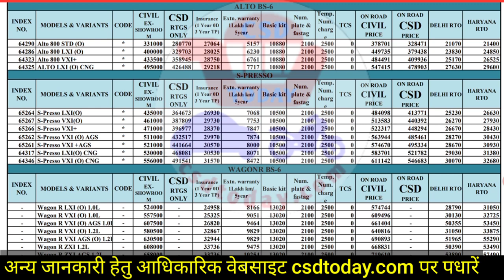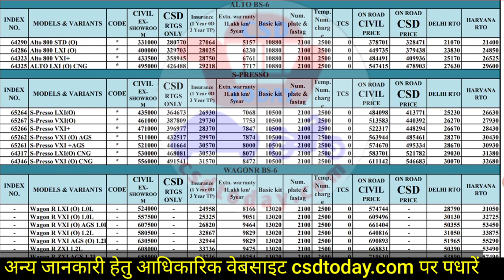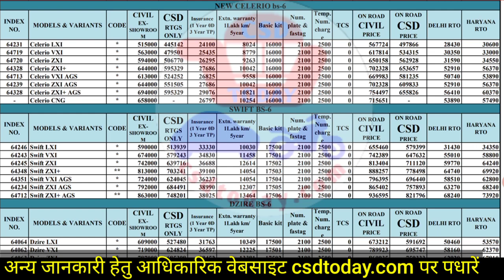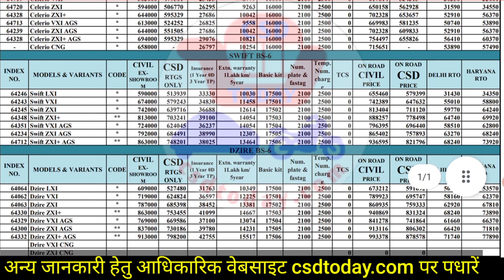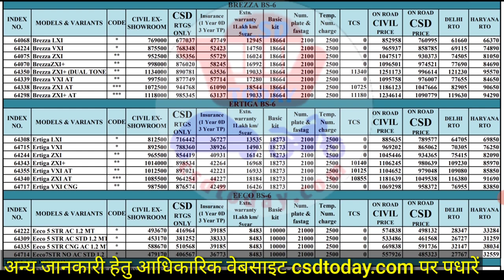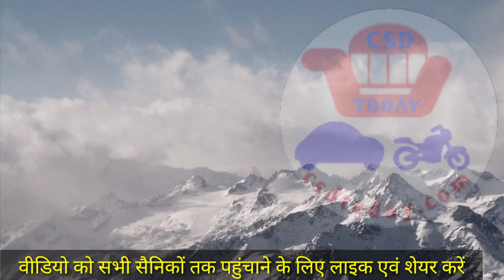CSD Car Price March 2022 Maruti Suzuki Arena ॥ मारुति सुजुकी अरेना सिविल एवं कैंटीन में कितने की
Hyundai Car Price in CSD Canteen

Maruti Suzuki Arena price in CSD Canteen,
Maruti Suzuki Arena models price in CSD Canteen,
CSD Car Price List March 2022 Maruti Suzuki Arena,
CSD Canteen Car price list under 6 lakh CSD base price for ORs category limit,
CSD Canteen Car price list under 7 Lakh CSD base price for JCOs category limit,
List of price Maruti Suzuki Arena in CSD Canteen,
CSD Canteen price list of cars,
Car price list for Defence Employees.